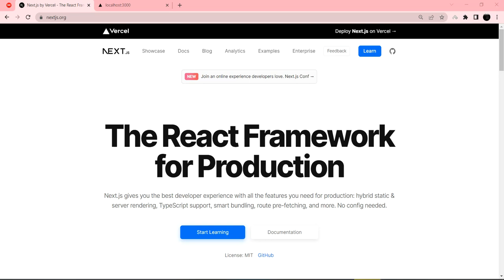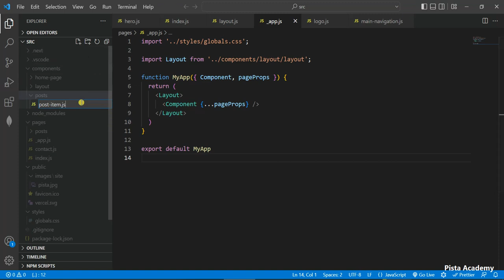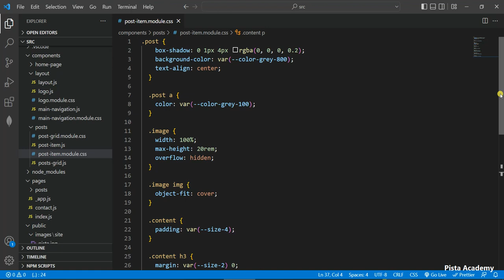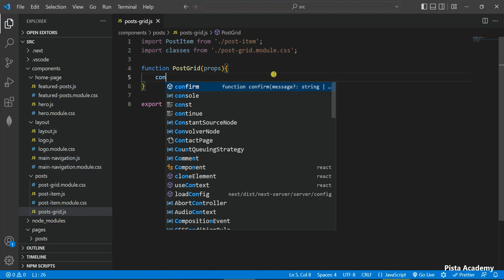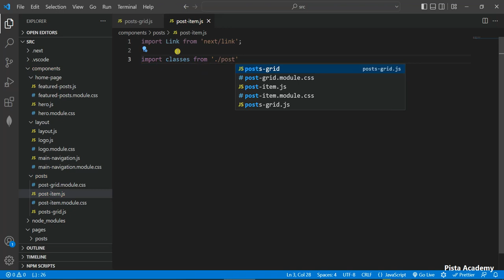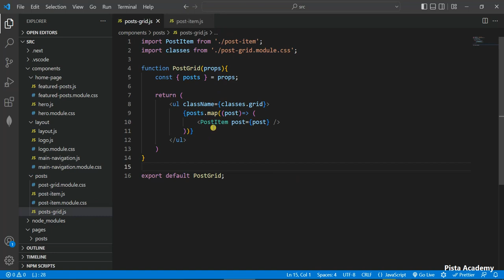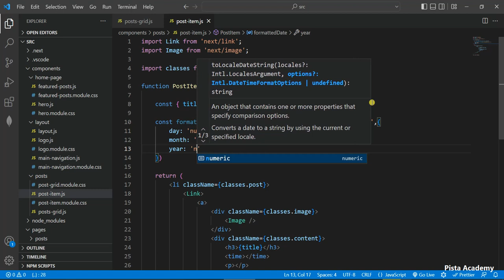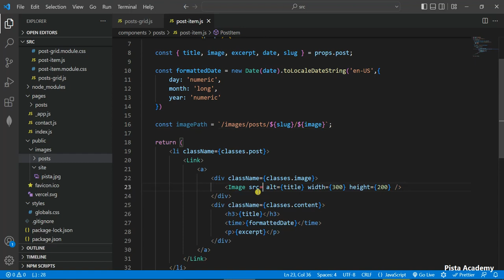آموزش Next.js - جلسه پنجاه و دوم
لینک دانلود پروژه تا پایان جلسه قبل